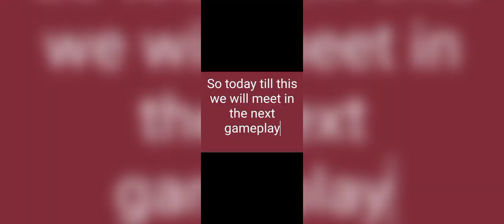How to escape from bedrock prison without any thing || BFSS || (Please read the description)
In this video I did some new feature.. So enjoy.